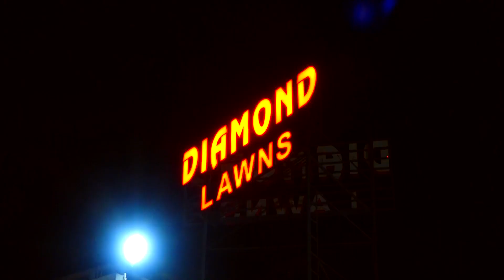wedding teaser muslim 2023 | MUSKAN PHOTO STUDIO MALEGAON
MUSKAN PHOTO STUDIO MALEGAON CHECK BELOW LINKS 👍👍

WEDDING
VIDEO SHOOT PHOTOGRAPHY
PRE WEDDING SHOOT
MODELLING PHOTOGRAPHY CINEMATIC SHOOT
DRONE SHOOT
MAKEUP SHOOT
ADVERTISING SHOOT
ALL PROGRAM VIDEO SHOOT  & PHOTOGRAPHY

🚗*ADDRESS👇
MADANI NAGAR LINE NUMBER 1
GANDHI KAPDA MARKET
JHAMUR HIGH SCHOOL KE PASS MALEGAON*